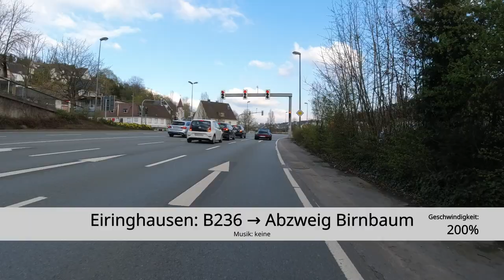Eiringhausen: B236 → Abzweig Birnbaum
Mit dem Rennrad von Eiringhausen das kurze Stück von der B236 bis zum Abzweig Birnbaum (Geschwindigkeit: 200%). Folgevideos